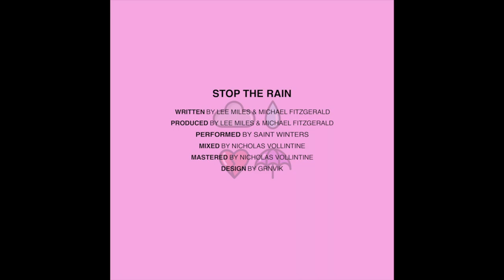Saint Winters - Stop the Rain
Artist - Saint Winters
Song - Stop the Rain
Graphic Design - @grnvik (Instagram)
Animation - @colethegiant (Instagram)